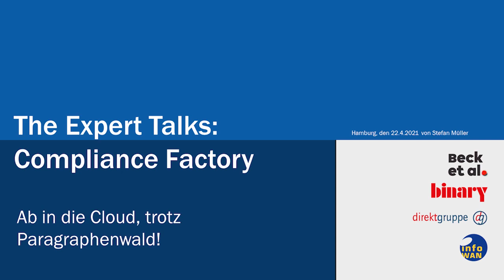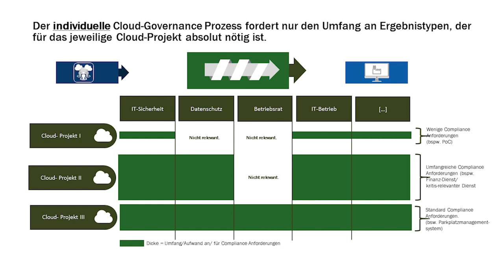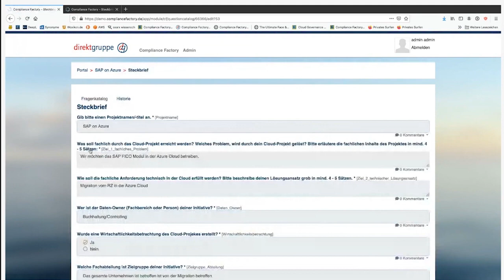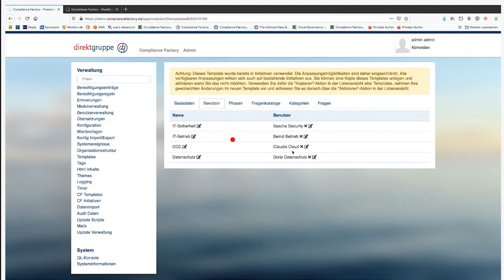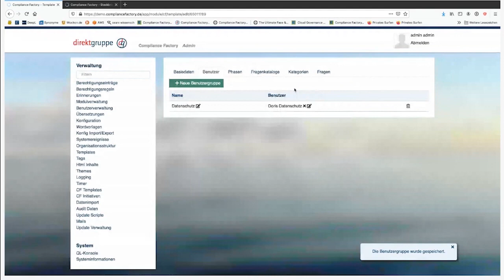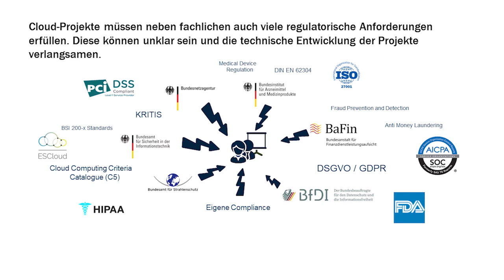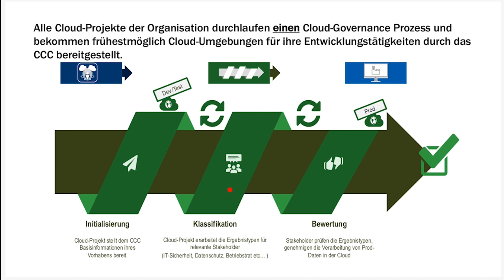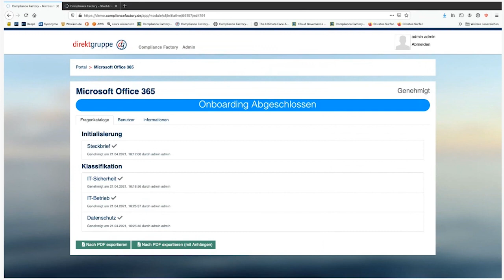The Expert Talks: Innovativ in der Cloud trotz Paragraphenwald (Reupload vom 22.04.2021)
Das Finanzwesen, die Pharmaindustrie und der Energiesektor, sie alle haben eines gemeinsam: Es handelt sich um hochregulierte Branchen. Anforderungen der BaFin, FDA oder der BNetzA können ein Hindernis für Innovationen sein. Wir sehen das anders! Manchmal können regulatorische Anforderungen Innovationen sogar fördern. Wie das geht? Das zeigt unser Security-Experte Stefan Müller in diesem Webinar. Anhand von Best-Practice-Beispielen stellt er Lösungen vor, die es Unternehmen erleichtern, gleichzeitig compliant und innovativ zu sein. Außerdem beleuchtet er die Compliance Factory der Skaylink anhand eines praxisbewährten Workflows. Entdecken Sie Wege, wie man mit einer Sandbox in der Cloud umgeht, wie man IaaS/PaaS-Projekte betreuen kann und wie man sicherstellt, dass SaaS alle regulatorischen Anforderungen einer Organisation erfüllt.